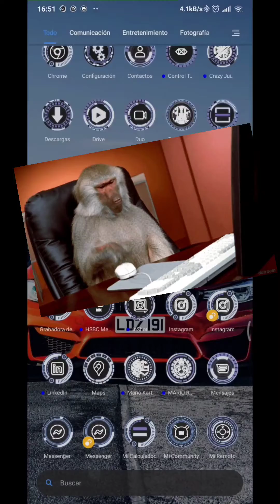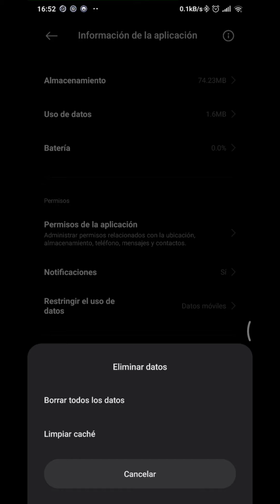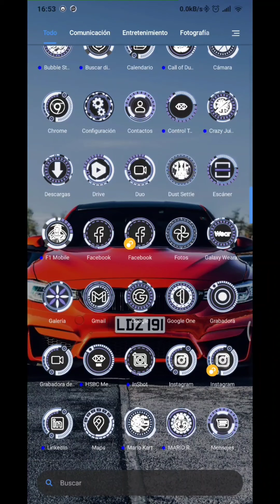Xiaomi MIUI 12 | "SEGURIDAD CONTINÚA FALLANDO" | ¡Solucionado!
Millones de usuarios con dispositivos Xiaomi con MIUI les ha a aparecido el mensaje en pantalla "Seguridad continúa fallando" "Seguridad sigue sin funcionar"